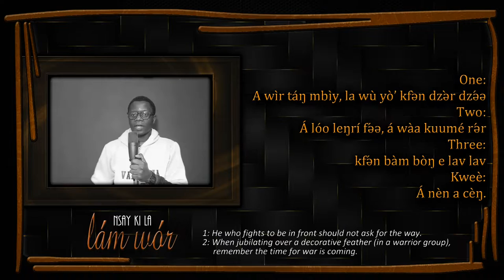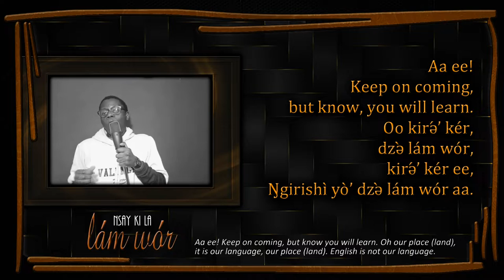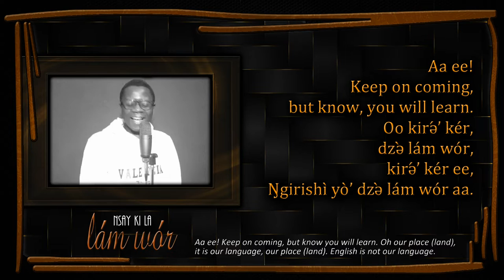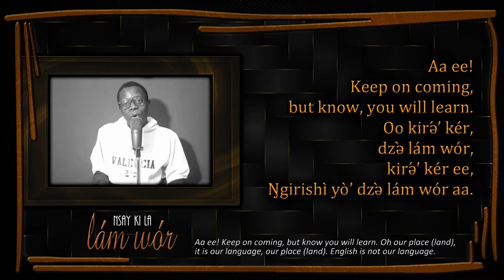LAM WOR [Lyrics Video + English Subtitles] - Nsaykila Elvis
This song is more than a play on words. Bringing together Lamnso' and English in a comic style, it goes beyond saying (indirectly) that we ought to learn any language and speak it properly, to having interesting drops of wisdom here and there. With the English subtitles (where a translation makes sense), even a non-speaker of Lamnso' can now get above the melody to enjoy the fun in the words.

Nyùy səə́ví vesə́n wír àdzə̀m.